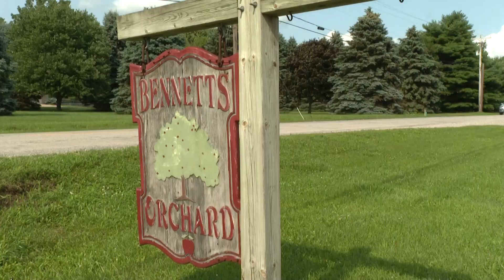Peach Crop Survives Freeze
Volunteers spent several cold nights keeping watch over a peach grove in Michigan during April of 2021. By July, 70% of the crop survived and the peaches were nearly ripe.